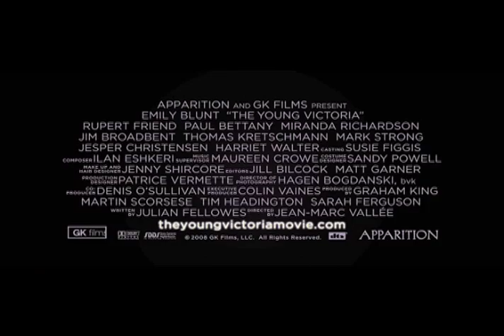The Young Victoria - Exclusive: Rupert Friend Interview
We go 1-on-1 with star Rupert Friend to talk about The Young Victoria.